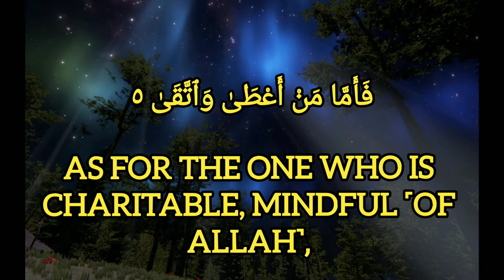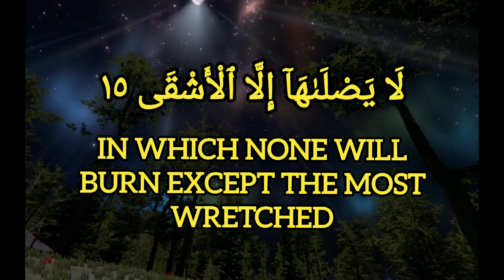surah al layl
Full translate English